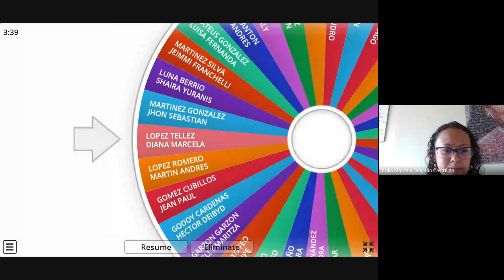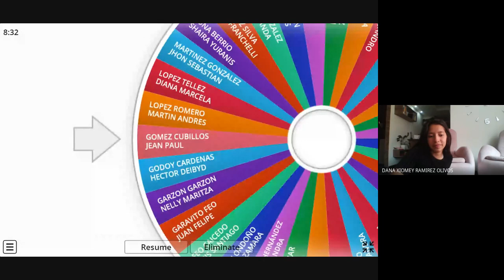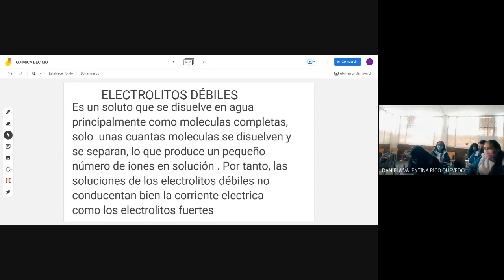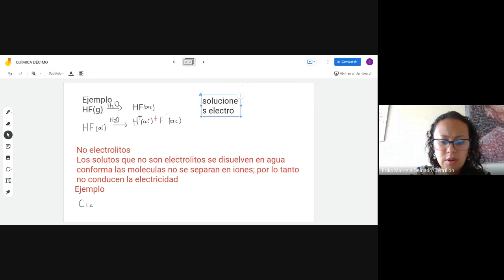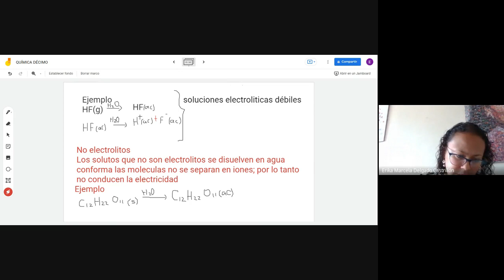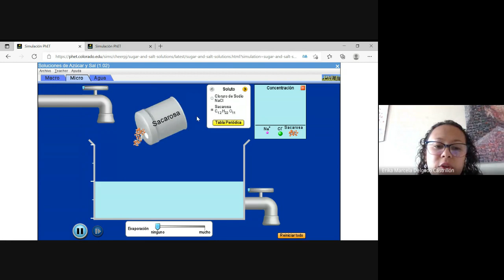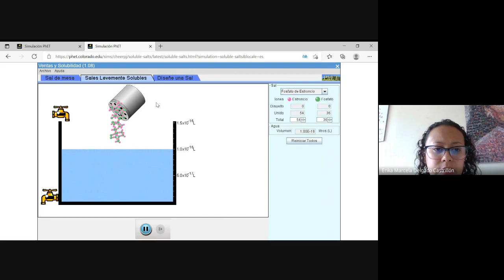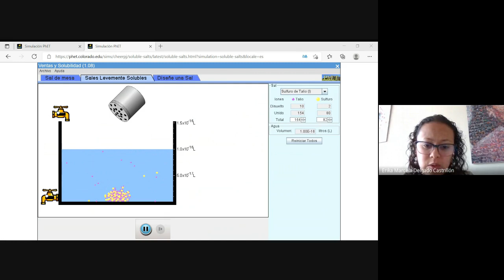QUIMICA DÉCIMO ELECTROLITOS DBILES Ý NO ELECTROLITOS2021 10 01